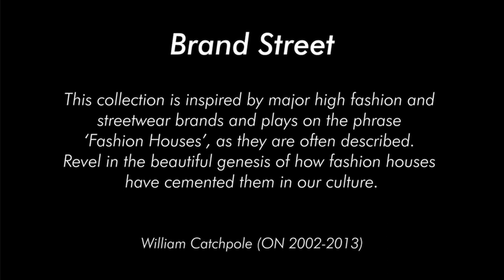Norwich School Fashion Show 2022 - Part 1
This year's charity Fashion Show was an incredible evening of fundraising, featuring lines from local shops and charities, pupils and ONs. The show took place in a new venue, The Space, Norwich. As well as showcasing a diverse range of fashion lines, the audience was wowed by impressive dances and performances from pupils.

A big thank you to everyone who made the night possible!